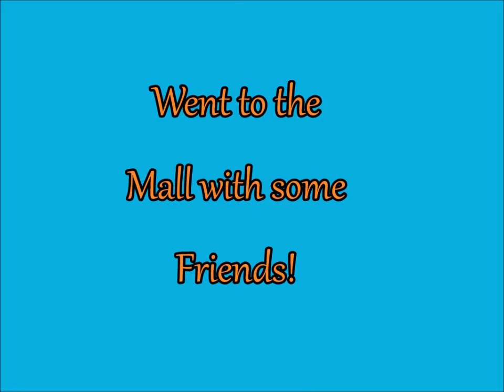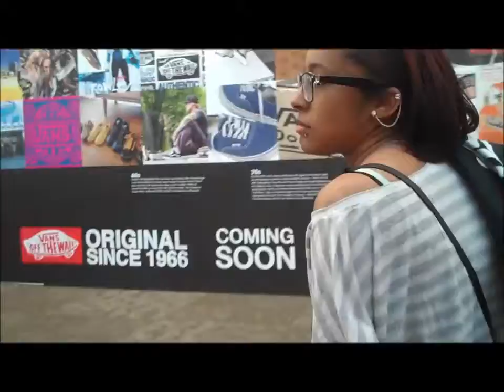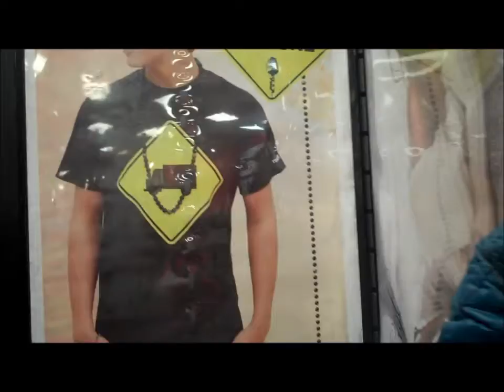We Went to the Mall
This happened a while ago.

I love youtube!
-xoxo Ailaht